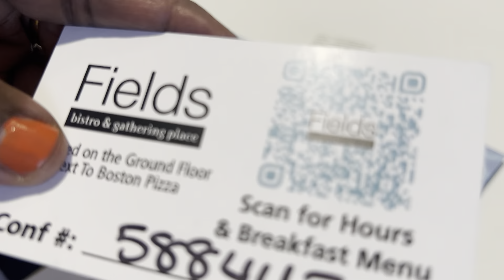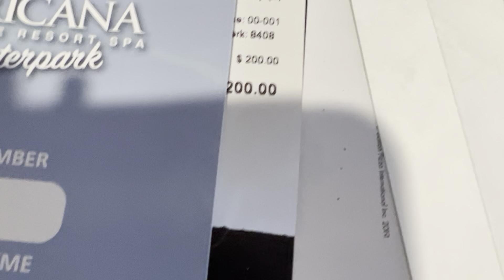AMERICANA RESORT,NIAGRAFALLS, CANADA. அமெரிக்கானா ரிசார்ட், நயாக்ராபால்ஸ், கனடா